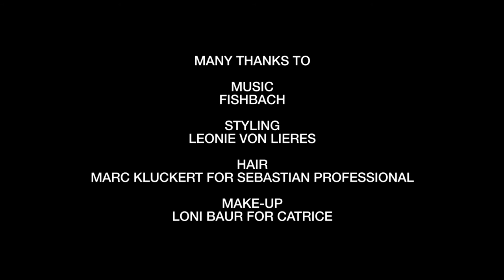AUGUSTIN TEBOUL F/W 16/17 FASHION SHOW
F/W16/17 FASHION SHOW
musique by Fishbach

styling_Leonie Von Lieres
hair_ Sebastian professional
make up_Catrice
video_ SQEEN GmbH & Co. KG